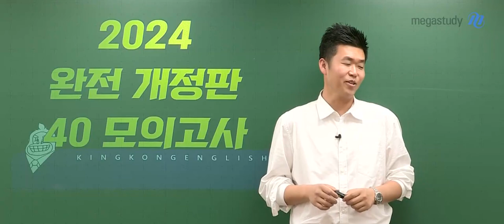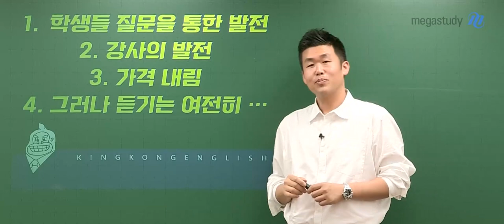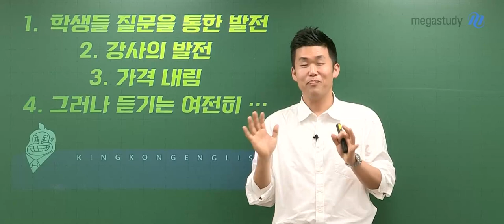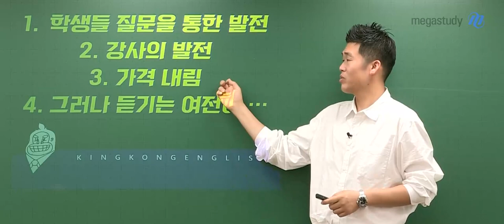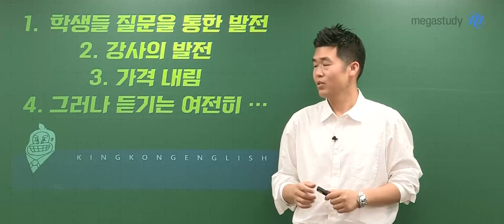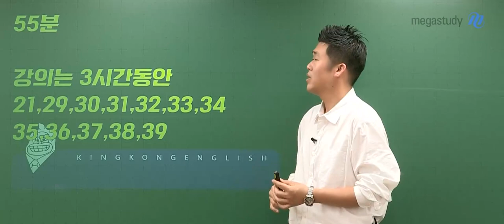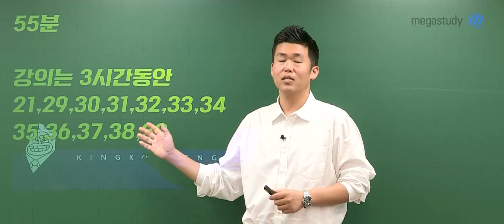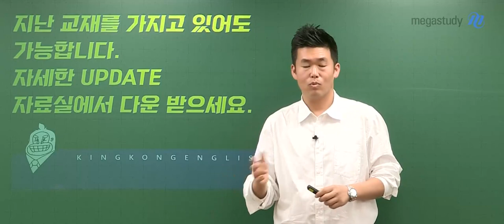[메가스터디] 영어 킹콩쌤 - [영어] 2024 NEW 킹콩 모의고사 40회 OT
충분한 문제 풀이로 실전 감각을 기르다!

[2024 NEW 킹콩 모의고사 40회]
- 전회차 킹콩 선생님 자작문항 구성의 영어 독해 모의고사!
- 선지&문제 난이도 Upgrade!

★수능 문제풀이 핵.심.을 배우고 싶은 학생에게 적극 추천!

자세한 내용은 OT 영상으로 확인하세요!

▶ 영어 킹콩 선생님을 더 알고싶다면?